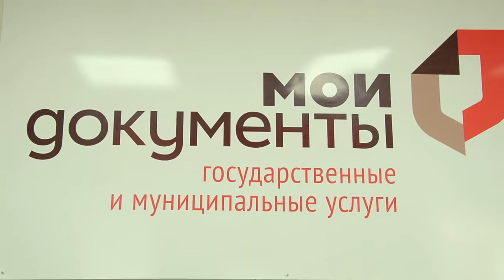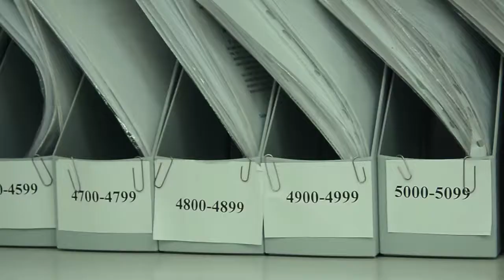Мисс МФЦ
Конкурсный видеоролик